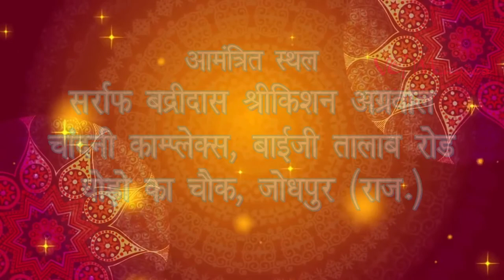Business Inauguration Traditional Digital Invitation Card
At VG Magics, We Design, Develop, Promote, and Manage leading-edge “Premium Quality”:

🌏 Websites,

📺 Commercial and 🎬 Promotional Video Ads,

🎦 HD | 2K | 4K Theater Advertisements,

💒 Traditional and Western (Save The Date) WhatsApp Wedding Invitation Videos,

🎂 Birthday 🎈 | 💍 Ring Ceremony ✨ | 🎎 Anniversary 💕 | 💑 Valentines Day 🎁 | 👵 Mothers Day | 👴 Fathers Day, etc 🎉 Special Events & Memories Videos 🎊, and much more.